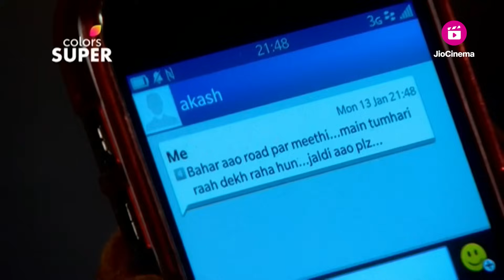Muddu Bangara | ಮುದ್ದು ಬಂಗಾರ | Ep. 888 | Highlights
ಆಕಾಶ್ ಪ್ರಪಾತಕ್ಕೆ ಬೀಳುವುದನ್ನು ಗಮನಿಸಿದ ಸಿಹಿ ಅವನನ್ನು ರಕ್ಷಿಸುತ್ತಾಳೆ. ಈ ಘಟನೆಯು ಸಿಹಿಯ ಪಾಲಿಗೆ ತಿರುವೊಂದನ್ನು ನೀಡುತ್ತದೆ, ಏಕೆಂದರೆ ಆಕೆ ಪವಾಡಸದೃಶವಾಗಿ ನಡೆದಾಡುವ ಸಾಮರ್ಥ್ಯವನ್ನು ಮರಳಿ ಪಡೆಯುತ್ತಾಳೆ. ಏತನ್ಮಧ್ಯೆ, ಮುಕ್ತಾ ತನ್ನ ಬಾಸ್‌ನೊಂದಿಗೆ ಸಂಬಂಧ ಹೊಂದಿದ್ದಾಳೆ ಎಂದು ವಿಷ್ಣು ಆರೋಪಿಸುತ್ತಾನೆ.

Sihi observes Akash falling off the cliff and rescues him. The incident becomes a turning point for Sihi as she miraculously regains the ability to walk. Meanwhile, Vishnu accuses Mukta of having an affair with her boss.